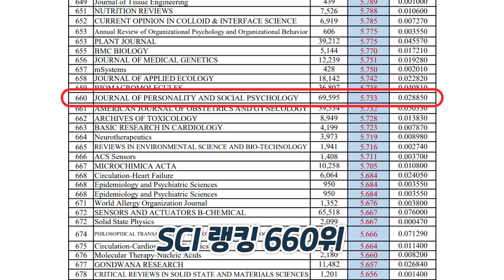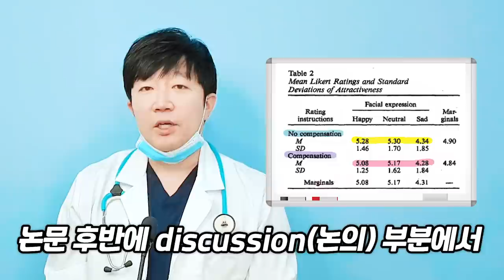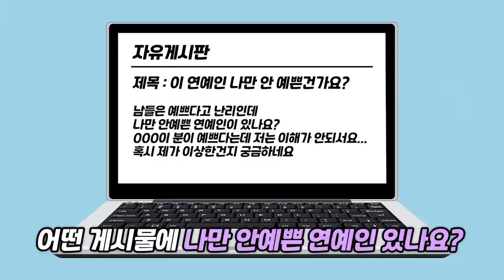돈 안들이고 더 예뻐지는 방법 (필수 외모관리, 상식에 반하는 반전)